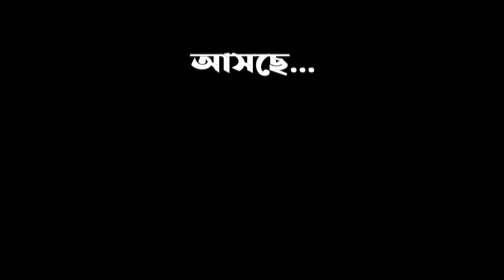অ্যারিজোনার অভিশাপ | Sanjukta Chatterjee | Bengali Audio Story | Scary Alert | Horror Suspense | WIB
Story : অ্যারিজোনার অভিশাপ (Arizonar Ovisaap)
by  Sanjukta Chatterjee (সংযুক্তা চ্যাটার্জী)

Voices-
Narrator :  Samriddhi Guha
Dripta, Jethu & Hori : Subhajit Panja
Supu & Lok : Shib Sankar Roy
Danyel : Agnishwar Mukherjee

Narration : Samriddhi Guha & Subhajit Panja

Sound Design : Subhajit Panja
Poster Design : Soumyadip Guin

Direction : Samriddhi Guha & Subhajit Panja

Our Media Partner "চীনেপটকা" (Chinepotka)

পলান্ন প্রকাশনীর “ভয়ের চেয়ে ভয়ঙ্কর” সংকলনটি কিনতে এই লিংক তে ক্লিক করুন

আজকের এই রোমহর্ষক ডাকাতের গল্প কেমন লাগলো শুনে অবশ্যই জানাবেন আমাদের কমেন্ট করে।